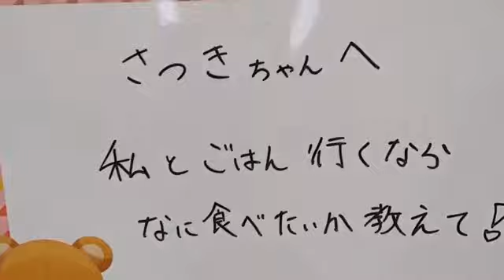Nogizaka46 Showroom - Ito Riria (230911)